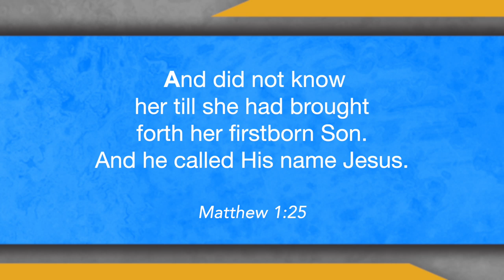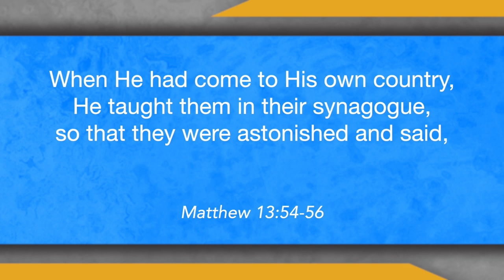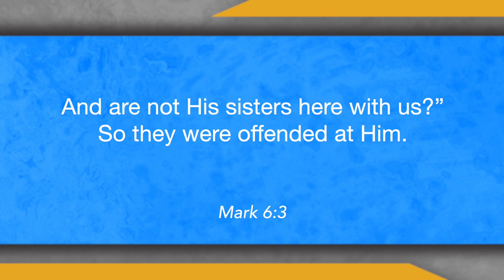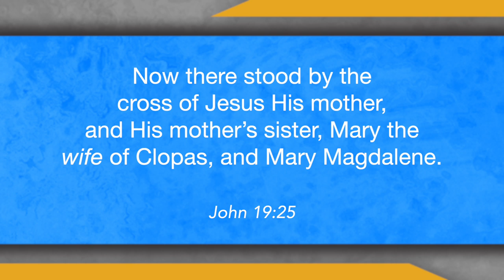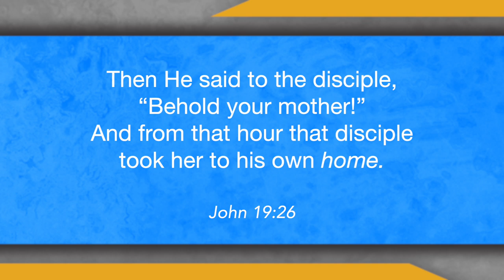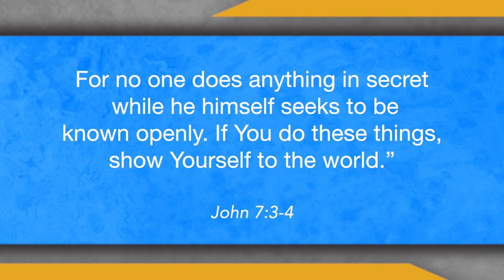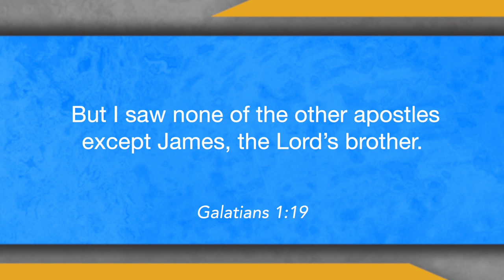"Did Jesus have Brothers and Sisters?" with Doug Batchelor (Amazing Facts)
Friday Night Bible Question of the Week.